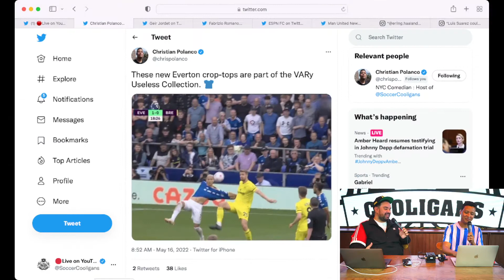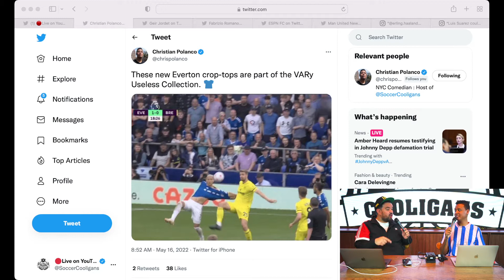The Premier League Officials Hate Everton?!?!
Either the Premier League refs hate Everton or they STINK!

What is going on with all the missed calls and soft penalties? Why isn't VAR helping?

The refereeing needs an over haul this off season... or does it? Let us know if you think the Premier League officiating has been good enough for you.

The Cooligans are two new york latino stand up comedians who love soccer/football/futbol/calcio and do live streams, podcasts, and youtube content around the sport. Imagine if you walked into the best comedy club in New York City and two comedians on stage were talking about the sport you love. Thats the Cooligans.

Two YouTube Live shows every week
Mondays 1pm ET: Prem Show (all things premier league)
Tuesdays 1pm ET: As yet named MLS/US based soccer show
Multiple weekly videos, clips, and shorts

About The Cooligans:
Two professional stand-up comedy who love being funny about soccer, MLS, USMNT, US soccer, USWNT, Premier League, La Liga, Bundesliga and much more. Alexis is of Cuban descent and Chritian is of Dominican descent, two futbol POWERHOUSES in the Caribbean. Shhh, let us have this. We'll help you enjoy the game after the 90 min are up. premier league highlights manchester united nbc liverpool